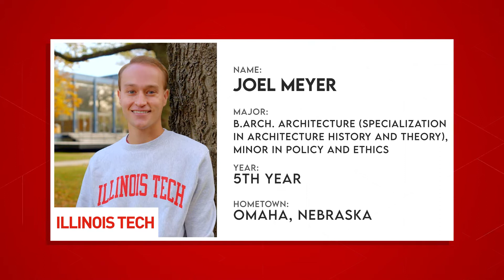Small Campus, Big City, Global Community at Illinois Tech | The College Tour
5th year Architecture student Joel talks about the many advantages of Illinois Tech's small campus, and its location in the global metropolis of Chicago.

Illinois Institute of Technology is a one-of-a-kind university that empowers its students through powerful hands-on experiences. Founded in 1890, this world-class private university, located in Chicago, offers high-value degree programs in engineering, computing, science, architecture, business, design, law, and the humanities. Illinois Tech’s unique education centers on its Elevate Your Future program, which guarantees students experiences such as internships and research projects, plus a team of mentors who help students craft their own customized academic and career plans. The result: students graduate with the twenty-first century skills they need to launch a great career.